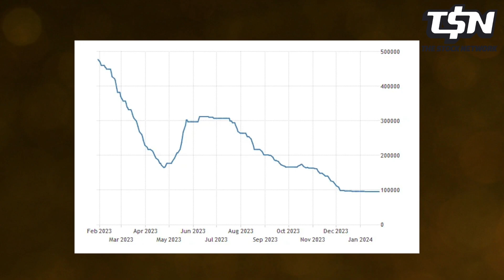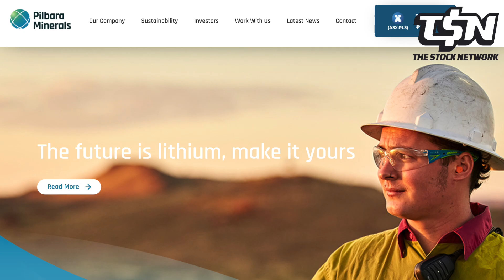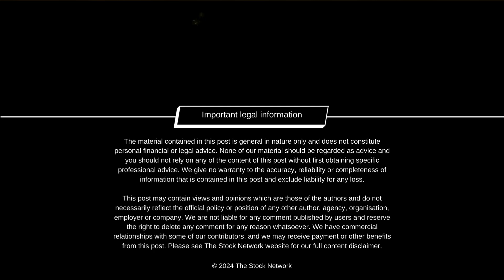Joe 'Mr Lithium' Lowry: Lithium price outlook, Tesla forecast and Aussie lithium stocks to watch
Internationally recognised lithium expert Joe Lowry is known as 'Mr Lithium'. He's the Host of The Global Lithium Podcast and provides advisory services for his Global Lithium™ business. Lithium prices have soared due to surging electric vehicle demand, but come off in the last year on the back of concerns about the slowing growth of electric vehicle sales in China. Joe Lowry joins The Stock Network's Lel Smits to discuss his take on outlook, demand, the big guys like Tesla, and lithium stocks to watch in Australia.
Chapters
0:00-0:30: Introduction
0:30-1:44: Lithium demand
1:44-3:06: Tesla stock
3:06-4:26: Lithium and Tesla link
4:26-5:45: Aussie lithium stocks
5:45-6:12: Conclusion

Connect with our host Lel Smits online - @LelSmits

This post may contain views and opinions which are those of the authors and do not necessarily reflect the official policy or position of any other author, agency, organisation, employer or company. We are not liable for any comment published by users and reserve the right to delete any comment for any reason whatsoever. We have commercial relationships with some of our contributors, and we may receive payment or other benefits from this post. Please see The Stock Network website for our full content disclaimer.